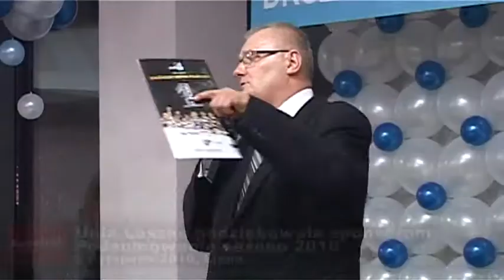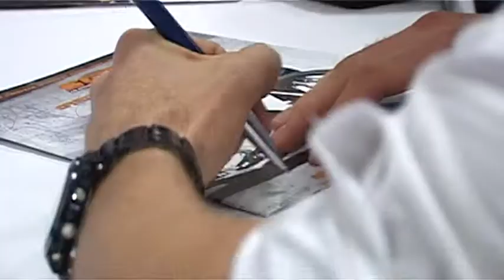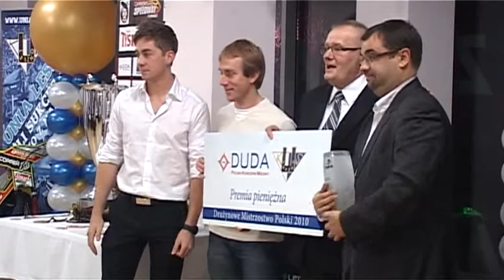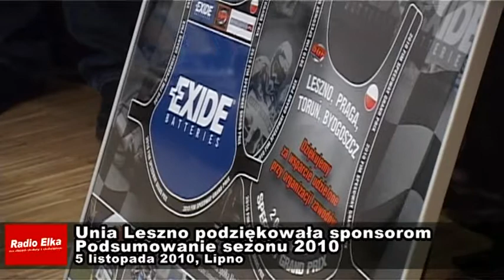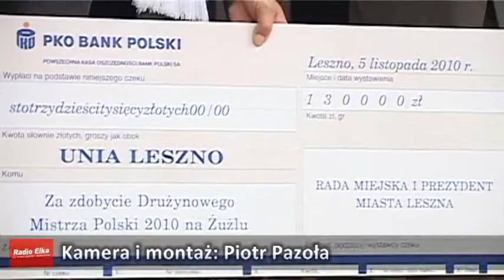Unia Leszno podziękowała sponsorom - Podsumowanie sezonu 2010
W materiale m.in. Józef Dworakowski, Adam Shields, Troy Batchelor, Jarosław Hampel, Roman Jankowski.

Kamera i montaż: Piotr Pazoła
Produkcja: Radio ELKA